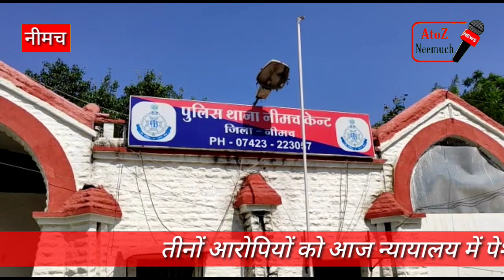रेंडिसेवर इंजेक्शन की कालाबाजारी पर कैंट पुलिस की बड़ी कारवाई, 3 आरोपी गिरफ्तार